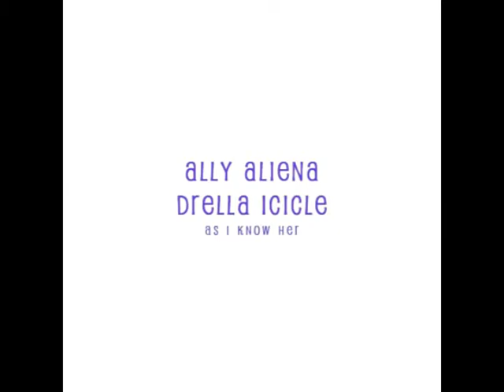Ally Aliena Drella Icicle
for my little sister Ally, she always leaves her youtube logged in. so i just made it for her.
this is how i know her and this is who she is.

all music credit is given to the owners.
song is She's A Real Battle Axe by Vanna

love kev